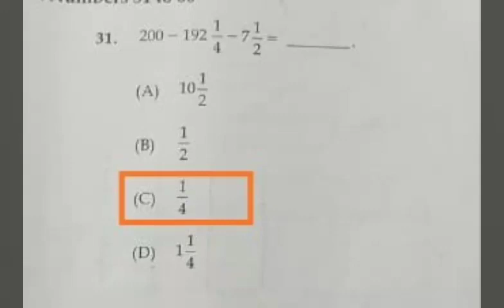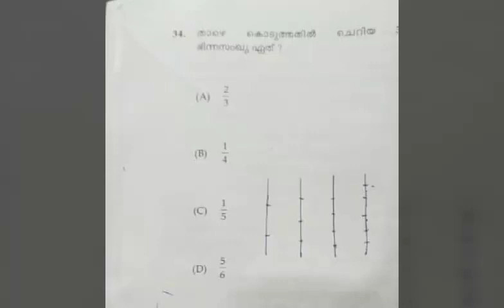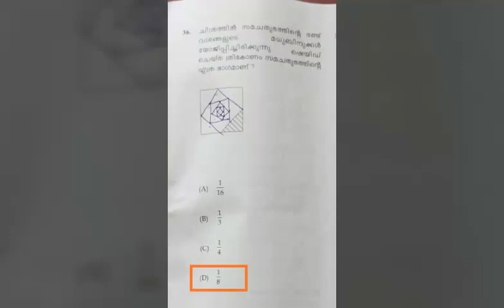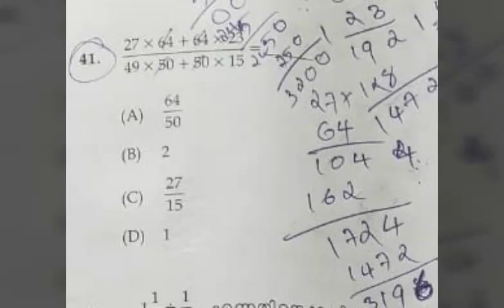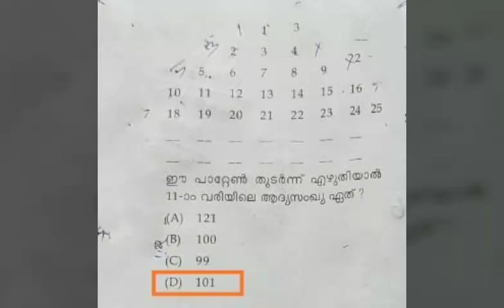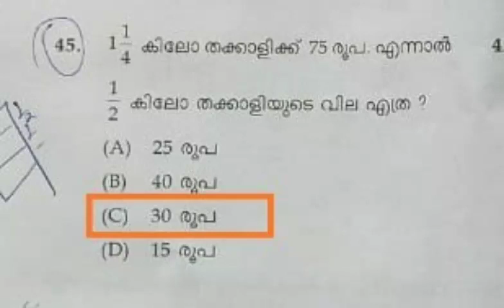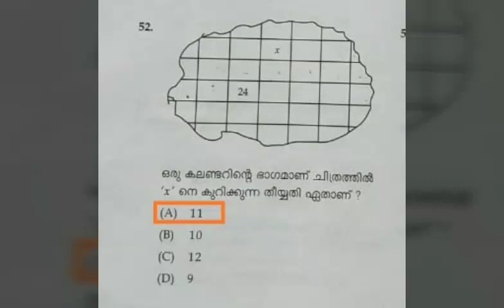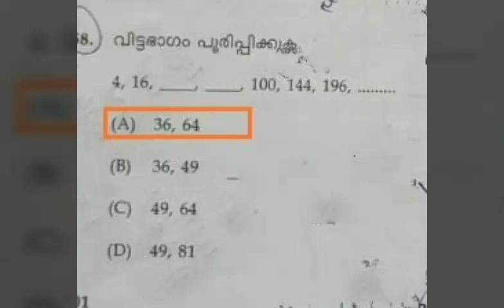KTET category 1 February 2020 MATHS solved Answer key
Solved Answer key KTET Answer key category 1